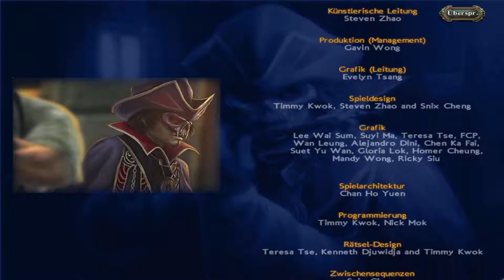Let's Play Fabled Legends: Die Rückkehr des Rattenfängers Part 10 [Finale]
Zunächst verbrennen wir die Kutsche mit den anderen Rattenflöten mit Alkohol und zünden beides mit Feuer an, damit die Flöten vernichtet sind. Als nächstes kümmern wir uns um den Rattenfänger, der sich im Glockenturm zurückgezogen hat. Dann zündet er den Glockenturm mit Dynamit an und bringt sich dabei selbst um und Hameln hat endgültig Ruhe vor der Rattenplage und vor dem Rattenfänger. Wir sehen uns im nächsten LP-Projekt uns wieder. ^^